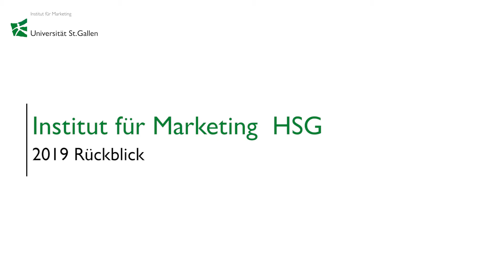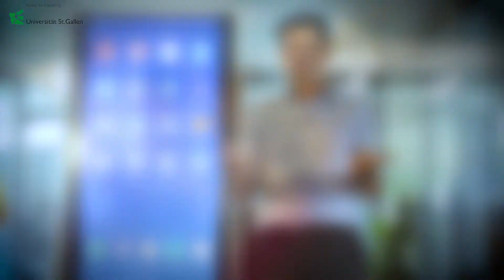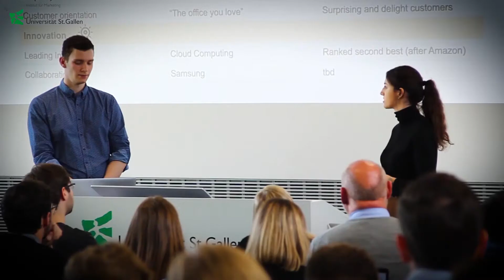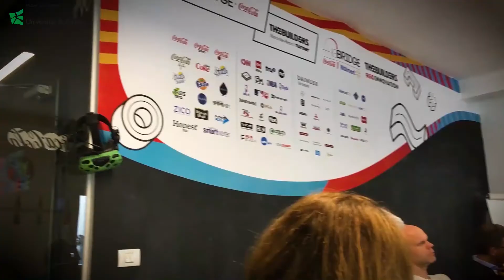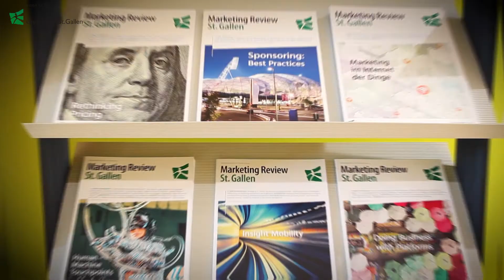Rückblick 2019 und Ausblick 2020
Was ist 2019 am Institut für Marketing passiert, was haben wir 2020 vor? In unserem Video erfahren Sie es!

© Institut für Marketing und Customer Insight (IMC-HSG) 2020
Produziert von Yousef Abujarad